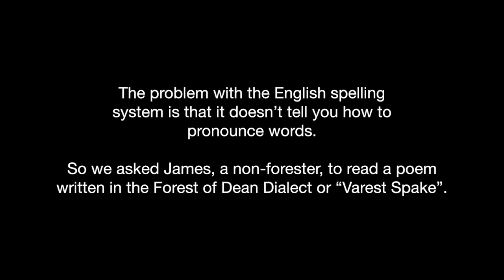A Forest Dialect Poem Read By A Non-Forester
The problem with the English spelling system is that it doesn’t tell you how to pronounce words.

So we asked James, a non-forester, to read a poem written in the Forest of Dean Dialect or “Varest Spake” with humorous results.

Jolter and Nubbins visit Co’fud
Credit: Geoff Davis 2010 - Some Forest of Dean Poems